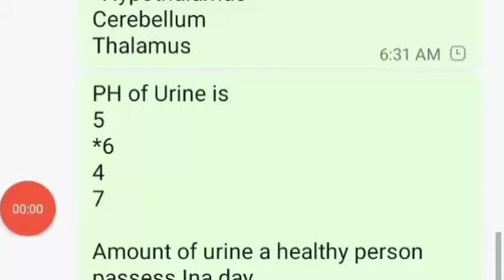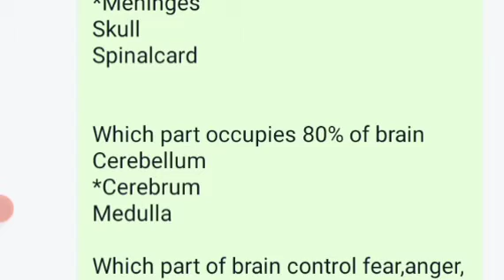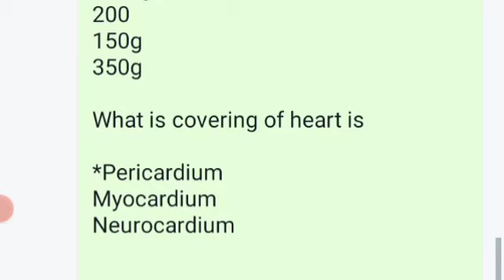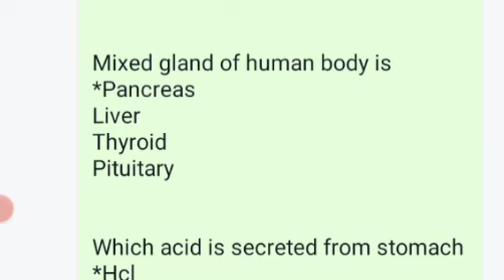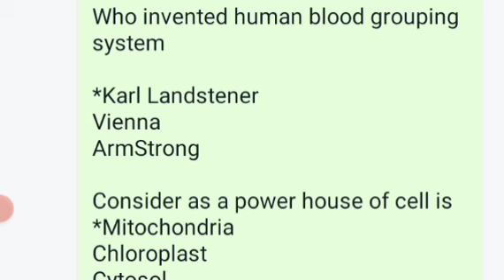AFNS Past Solved Paper|AFNS Written Test Preparation 2023|UAF Past Solved Papers 2023|UAF Entry Test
AFNS Past Solved Paper 2023|AFNS Written Test Preparation 2023|UAF Past Solved Papers 2023